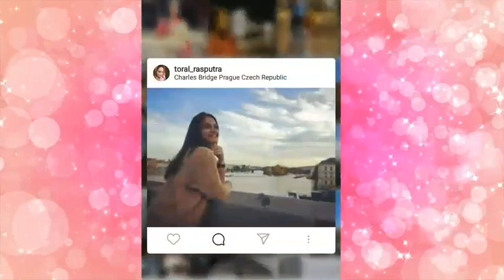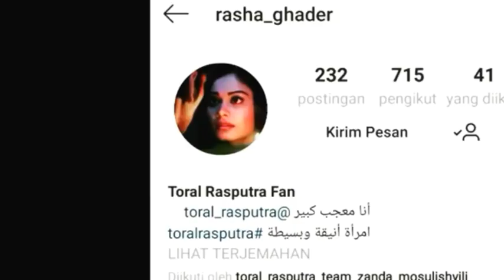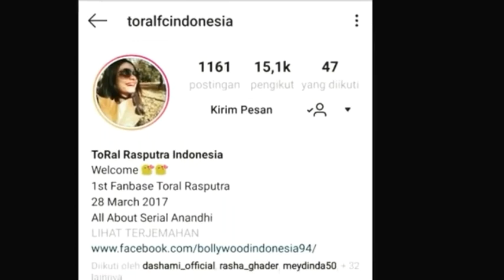Backsound music balika vadhu romantic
Real account instagram toral is @toral_rasputra